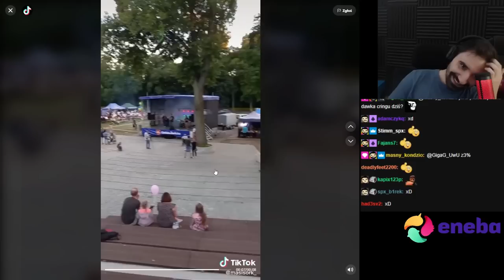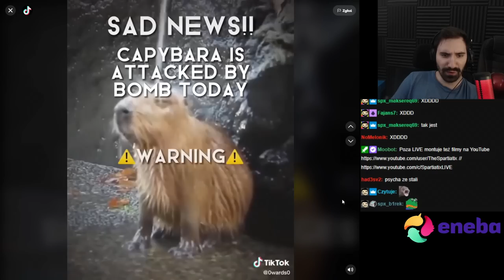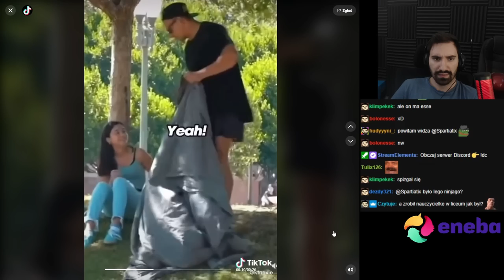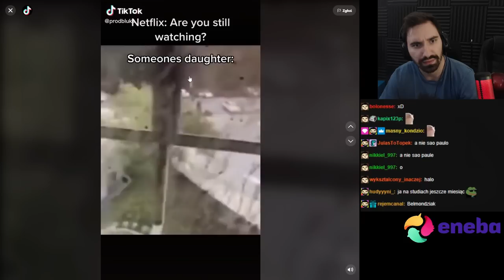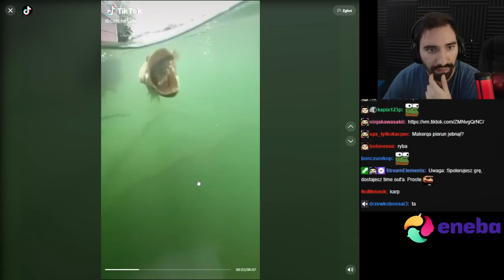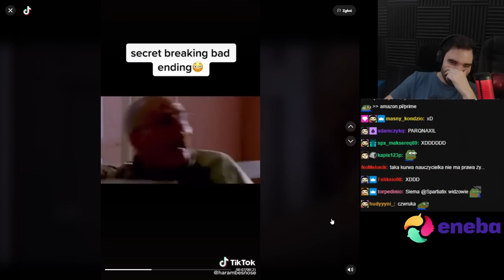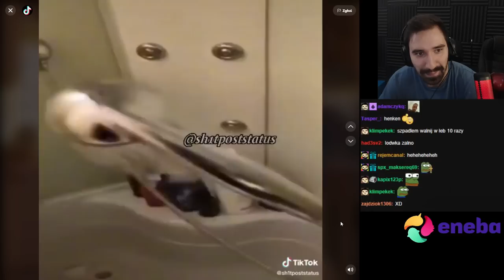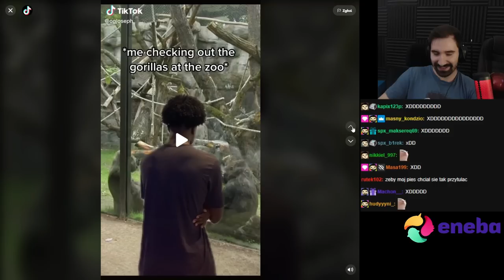TIKTOKI PRZEZ KTÓRE SZERZEJ OTWORZYSZ OCZY 😲 i się zaśmiejesz też